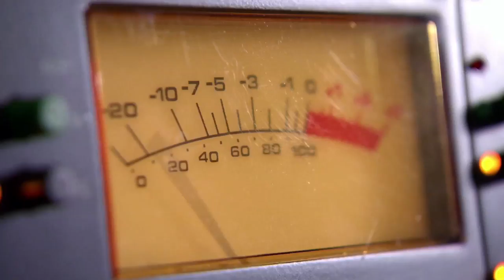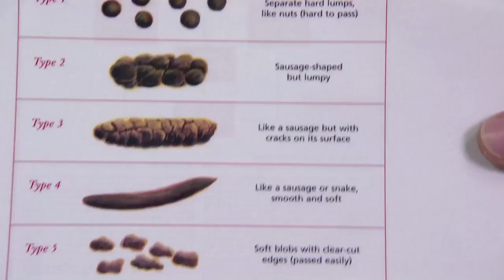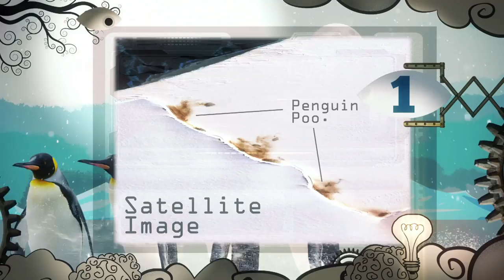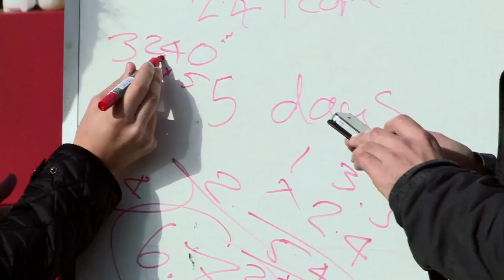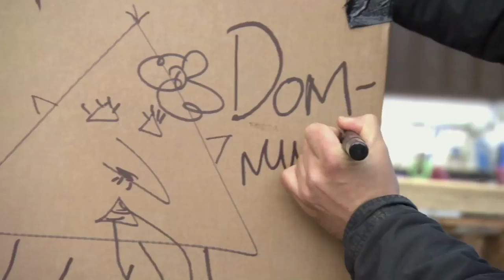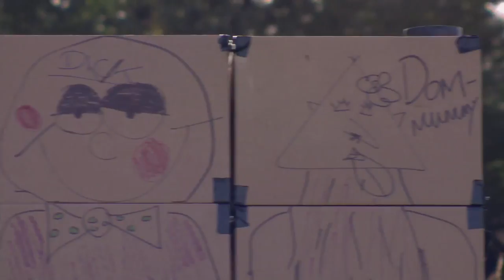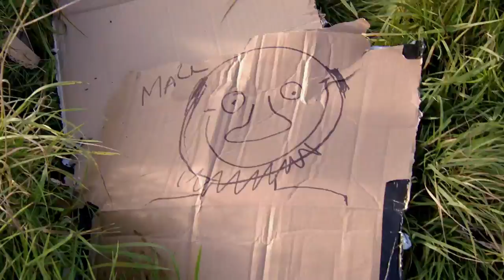Absolute Genius | Joseph Bazalgette | S1E6